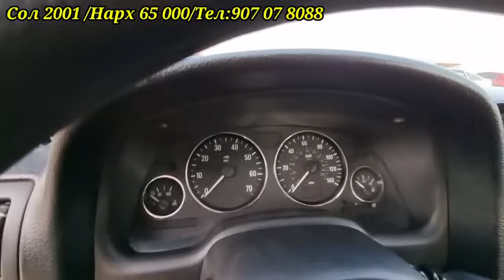МОШИНБОЗОРИ КУРГОНТЕППА НАРХИ!! OPEL SIDAN OPEL KARAVAN OPEL ASTRA 24.09.2023...